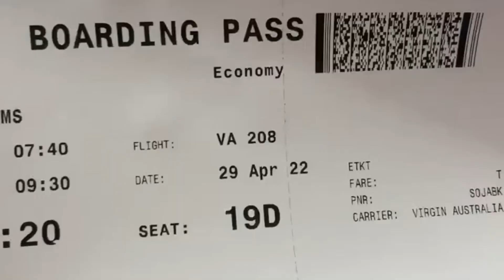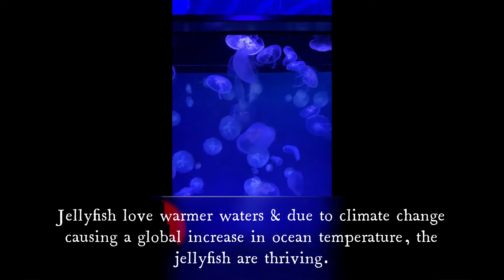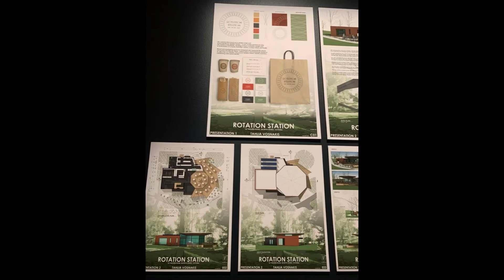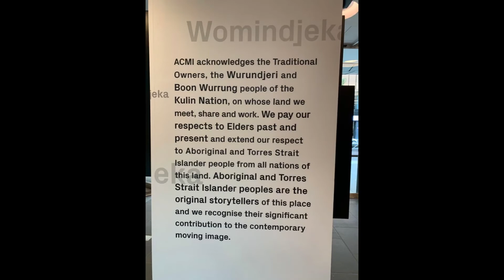2 Night Melbourne Vlog: Sea Life Aquarium, Melbourne Museum, ACMI, China Town, Bourke Street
Two Night Melbourne Vlog
Melbourne Airport
Sea Life Aquarium
Southbank River
Melbourne Museum
ACMI
Hozier Lane
China Town
Bourke Street
Brady Hotels
Starbucks
Maccas
Guzman y Gomez
7-11
Krispy Kreme Donuts
BreadTop
Collins Street